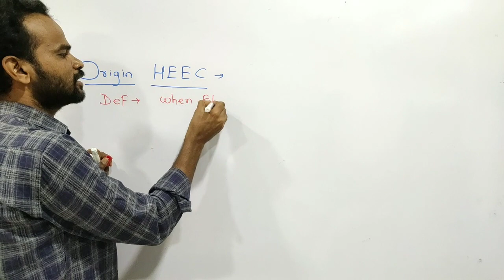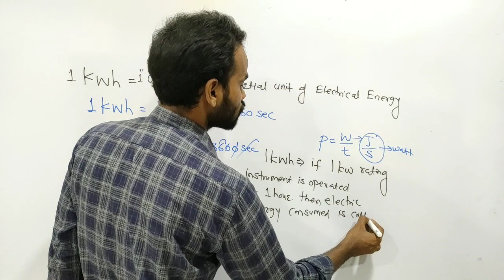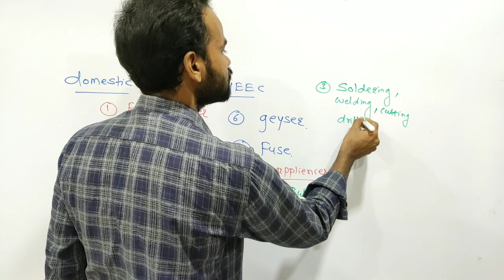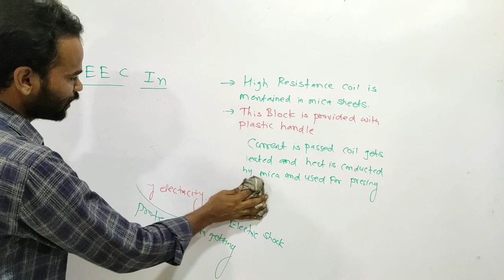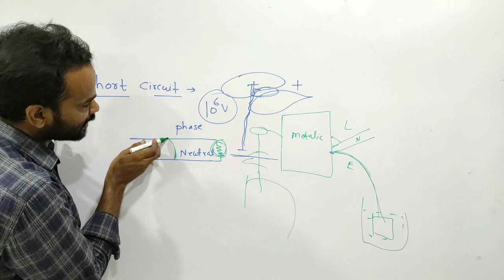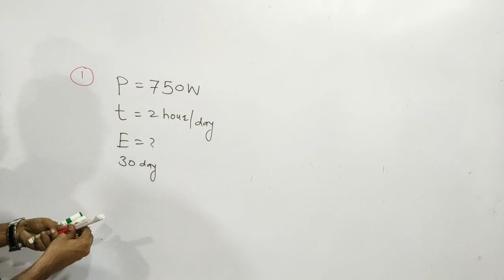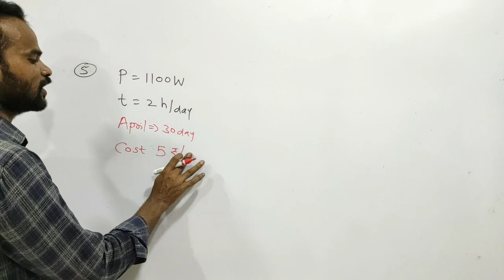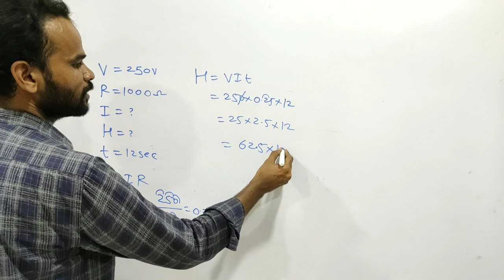10th Science & Technology || Effect of Electric current#02 || Working of Electric Bulb, Iron, Fuse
in this video sajid sir explain

origine of heating effect of electric current
working of

fuse
electric bulb
iron
mica
numerical of electric bill
kWh
unit